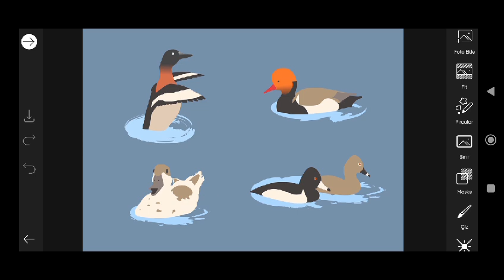Trending HDR video | A Screen Of Pure Pink sdc editing cc | Background | Bp Backdrop A380F #333